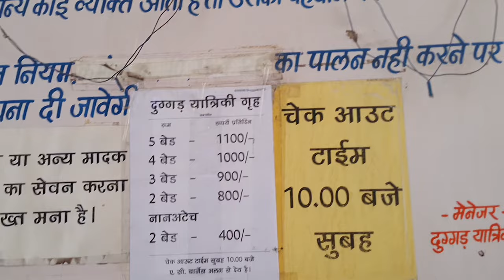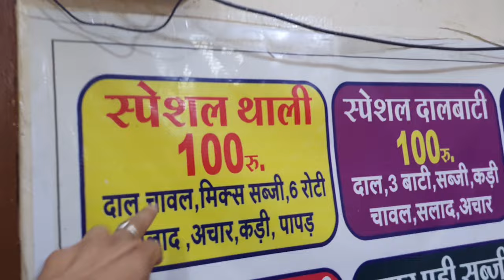महाकाल मंदिर के पास साफ़ -सुथरी और सस्ती धर्मशाला | Dharamshala In Ujjain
hello everyone,
अगर आप सोच रहे है उज्जैन महाकाल के दर्शन करने का और रुकने के लिए रूम चाहिए तो आज की वीडियो आपके लिए है क्योकि हम आपको आज की वीडियो में महाकाल मंदिर के पास बनी सबसे सस्ती धर्मशाला दिखाने वाले है  साथ ही रूम बुकिंग कैसे करवानी है वो सारा प्रोसेस आपको समझायेंगे

If you are thinking of visiting Ujjain Mahakal and need a room to stay then today's video is for you because in today's video we are going to show you the cheapest Dharamshala built near Mahakal temple as well as how to book the room. Will explain the whole process to you

best dharamshala in ujjain mahakaleshwar
Cheap and best Dharamshala in mahakaleshwar near temple,
how to book in mahakaleshwar bhakt niwas dharamshala,
mahakaleshwar bhakt niwas dharamshala me room kaise book kare,
how to book dharamshala in mahakaleshwar,
best hotels and Dharamshala in mahakaleshwar